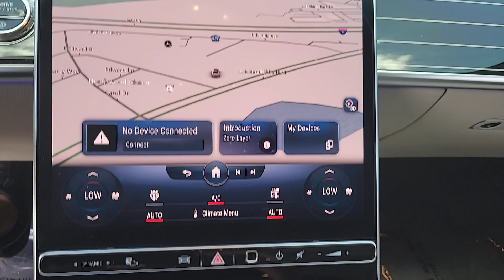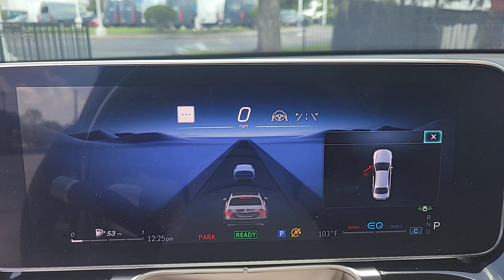2021 Mercedes-Benz S-Class Lakeland, Plant City, Winter Haven, FL LP5757JN